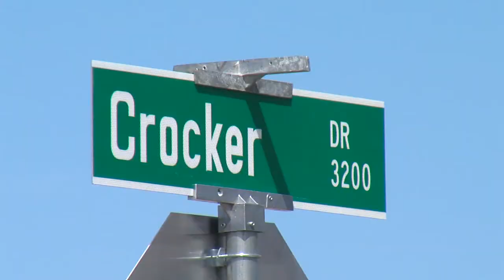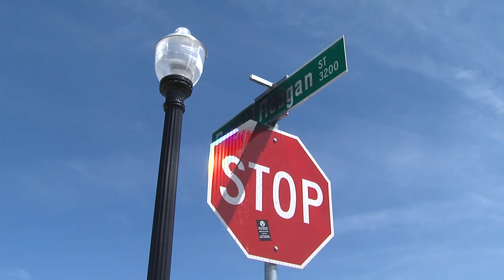New street name using popular Trump slogan creates controversy in Sacramento neighborhood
New street names in a Sacramento neighborhood have created some controversy.

In the still under construction Crocker Village neighborhood, people were upset to find one street named America First Avenue, especially since it intersected with Ronald Reagan Street.